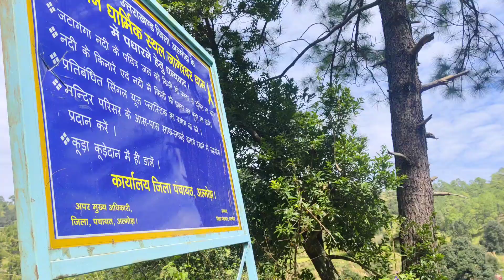Jageshwar Dham Market Tour ❤️ Uttrakhand Lifestyle Videos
Jageshwar Dham ❤️.